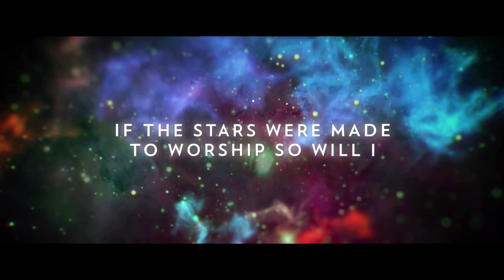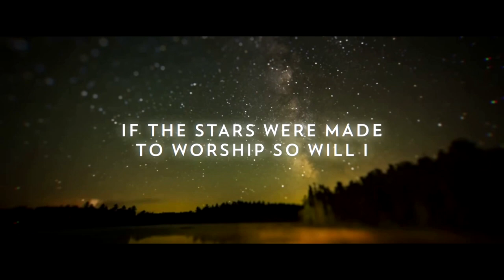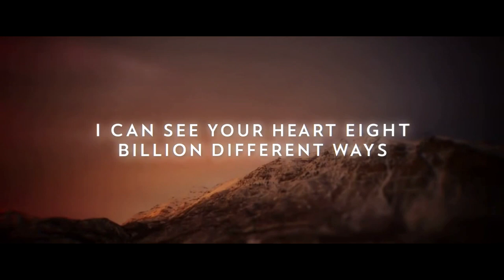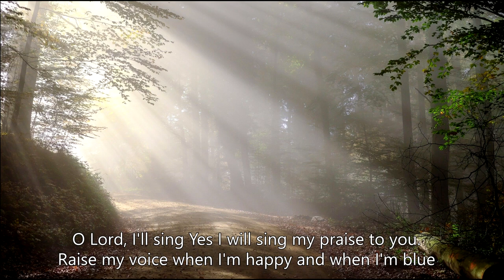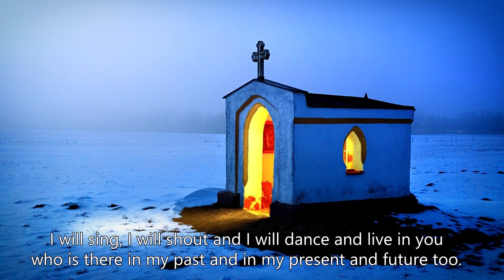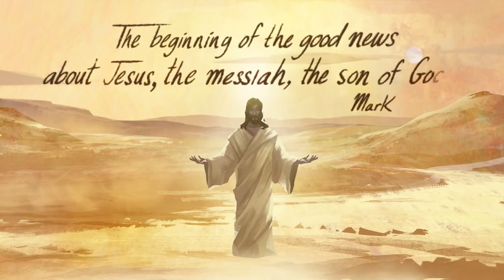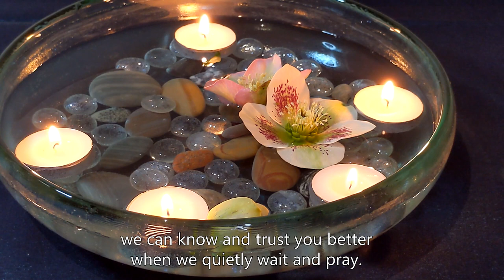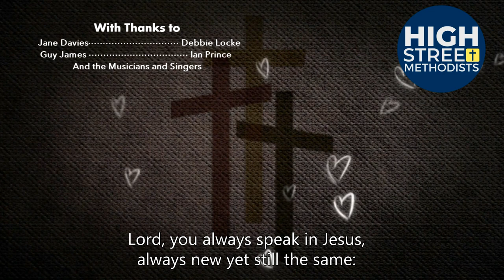Authority of Jesus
Service from High Street Methodist Church in Witney for Sunday 31 Jan 2021. led by Rachael Prince.

Videos (all available on Youtube) featured from:
Rend Collective - Joy of the Lord
Hillsong United - So Will I (100 Billion X)
Bible Project - The Gospel of Mark

Music reproduced under CCLI 32826